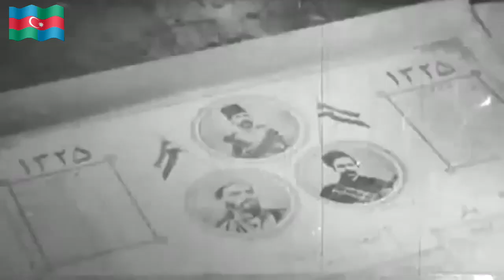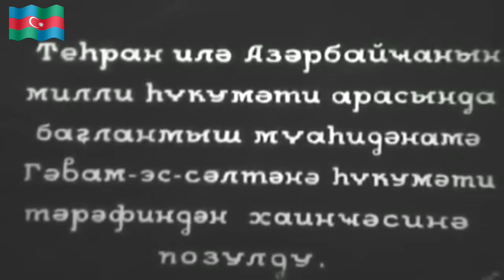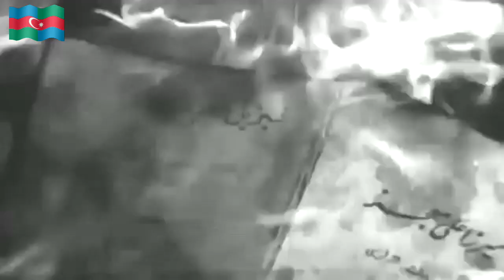21 Azər: Millətimizin QANLI BAYRAMI - بیست و یک آذر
21 Azər: Millətimizin QANLI BAYRAMI
بیست و یک آذر عید آغشته به خون آذربایجان جنوبی